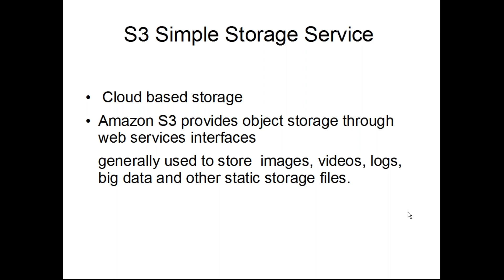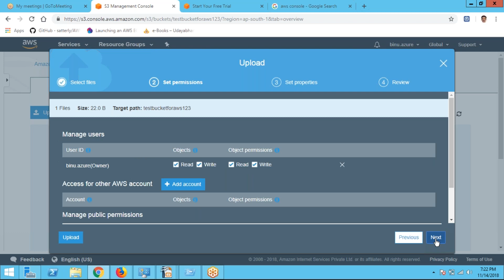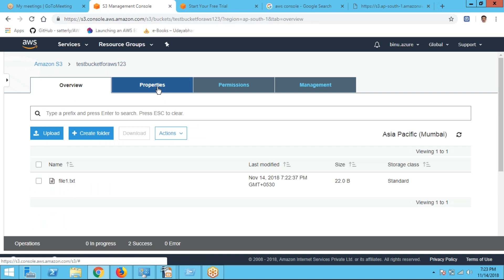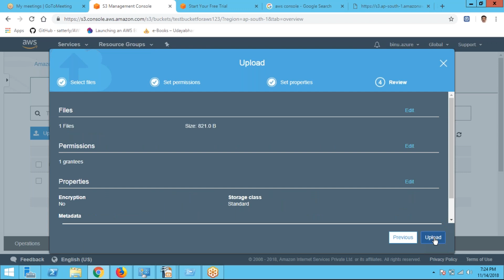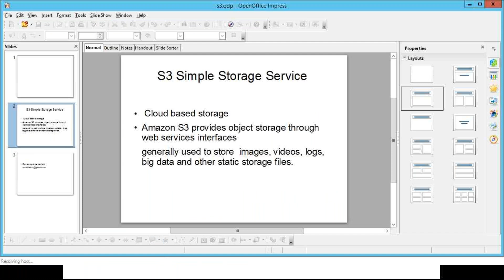Basic video on AWS S3